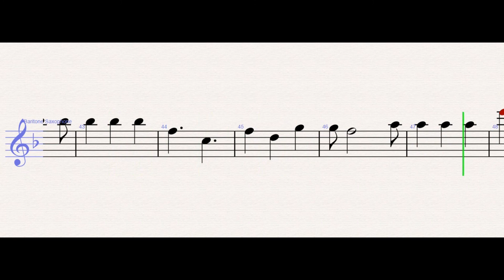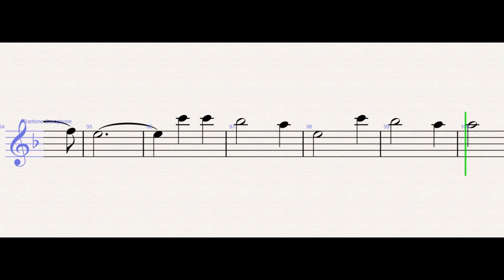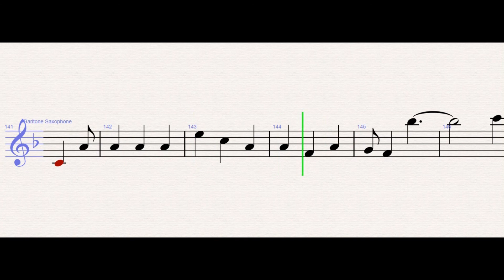Ricky Montgomery - Mr Loverman – Baritone Saxophone Sheet Music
Ricky Montgomery - Mr Loverman (Baritone Saxophone)

WONDER MUSICIAN teaches you to play the your favorite instrument, through well-arranged sheet music so that you too can learn how to play Mr Loverman by Ricky Montgomery on the baritone saxophone as fast as you can.